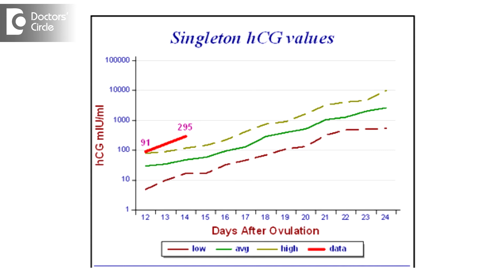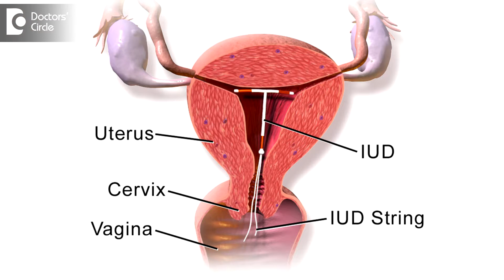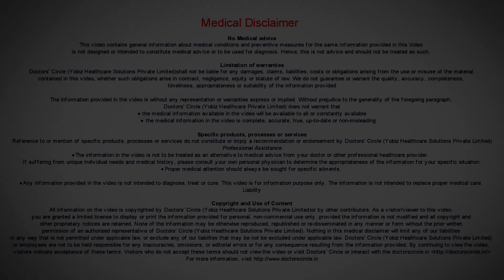Precautions one must take to prevent recurrence of Ectopic Pregnancy - Dr. Sangeeta Gomes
Precautions to prevent ectopic pregnancy. Limit the number of  sexual partners, use condoms, if you are suffering from sexually transmitted diseases, go to a doctor  and take  treatment, if  a woman has  undergone tubal recanalization surgery and she  is  planning to conceive the woman  should be carefully  explained that  if she  misses her  periods  she  should   come  immediately  and do regular  follow up with serum beta hCG and regular scanning. A  woman  who has  undergone tubal recanalization, if she is planning to conceive, the doctor  should explain to her  properly that she  should report  immediately to the  hospital if she  misses her periods. Serial beta hCG and serial regular scanning has to be done. So that we can pick up an early ectopic pregnancy, which can be managed medically with methotrexate rather than undergoing surgery. Avoid smoking and alcohol, and  if  a woman is taking fertility  drugs  to conceive, make  sure that her tubes  are patent  and if she is not willing  for  tubal tests, explain to her the  same  thing that she  has  to come to the hospital that as  soon as  she  misses  her periods  she has to come to the  hospital  or as soon as her pregnancy  test is positive. If a woman has intrauterine contraceptive device then she has to go for regular check-ups for 6 months to rule out expulsions or descends which can lead to ectopic pregnancy. If a woman gives previous  history of ectopic  pregnancy please  check  the other  tube that there is no swelling, clumping  or bleeding by the regular  hysterosalpingography give treatment  for that problem also. If there is a history of genital tuberculosis always see the tubal patency before you give the fertility drugs. Emergency contraceptive pills when used can also delay the travelling of fertilised egg from the fallopian tube to the uterus, thereby causing an ectopic pregnancy. That is why correct birth control measures have to be followed in order to prevent this problem. Women who have  undergone  recurrent abortions in the  past or  recurrent  D & C’s  should always discuss  with  their doctor  they  are not  conceiving in spite of  using the  fertility drugs.